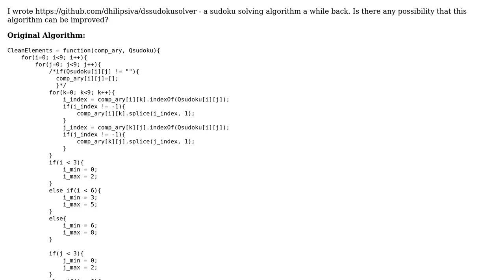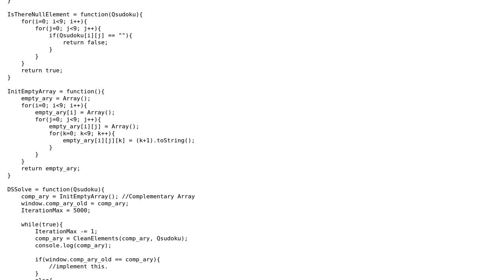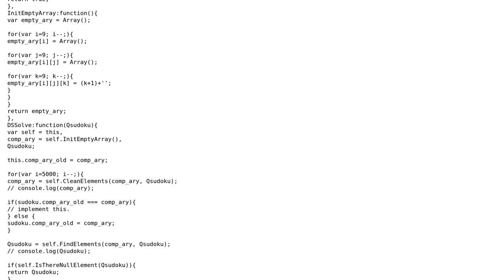Code Review: DSSudokuSolver - A JavaScript Sudoku solving algorithm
With thanks & praise to God, and with thanks to the many people who have made this project possible! You are responsible for your own actions.